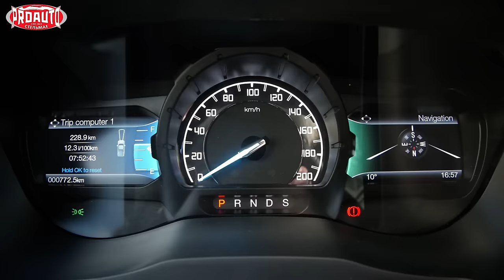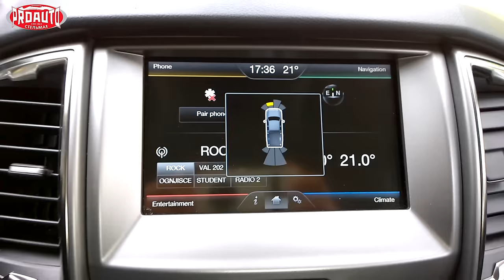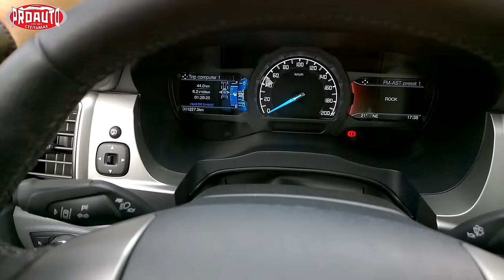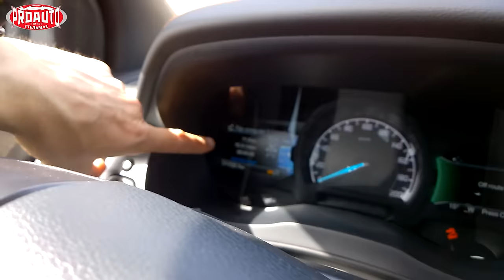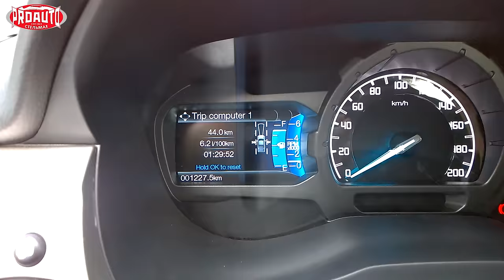Тест-драйв Ford Ranger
Самый популярный пикап в Европе Ford Ranger может не только перевозить грузы в кузове, но и ехать бо бездорожью лучше многих SUV